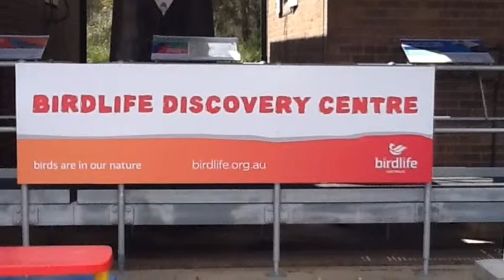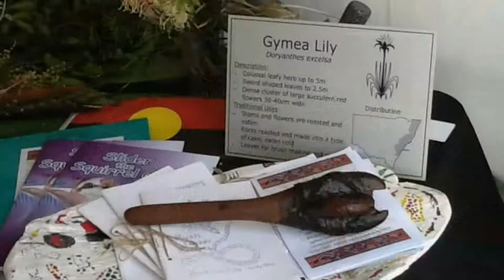2012 Youth Eco Summit- trailer Birdlife Australia and Others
2012 Youth Eco Summit- trailer Hornsby Shire Council, Brewongle EEC, Birdlife Australia, Australian Museum, Mannering Park Public School,